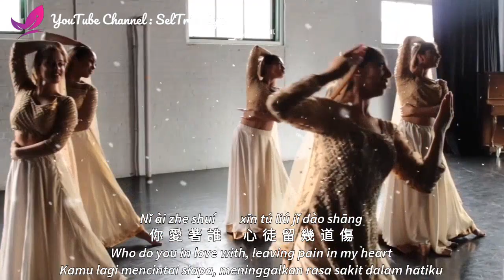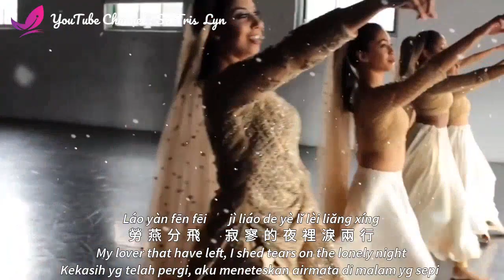燕无歇 Yan Wu Xie - 蒋雪儿 Jiang Xue Er Lyric Subtitle Terjemahan English Bahasa Indonesia